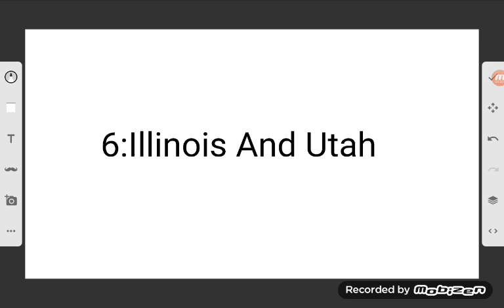Top 10 My Best Subscribers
Bonus:

Peruvian Ball, Paki Ball, Icariaball And Mississippi And Ohio Does Bfdi